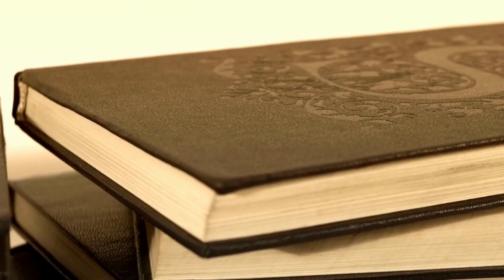Self Publishing Adventure - Episode 2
At a recent convention I spoke to a lot of indy authors including Ryan Cahill, Michael R. Miller and Philip C. Quaintrell. I still have a LOT to learn, but speaking to them, and others at the event, about how they did it, gave me some clues about the path ahead. It also left me with a lot of questions and some frustrations too.

My novels on Amazon
My Writing Advice ebook